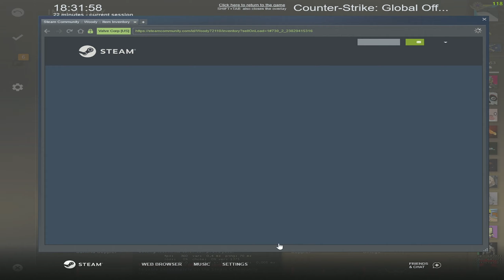Bowie Knife Lore Unboxing!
The Riptide case is cracked, 5th knife from the case, 11th in total :D

✪ Kik - Woody72110